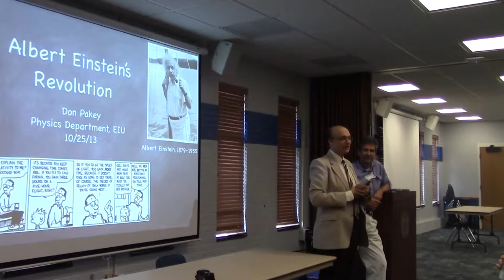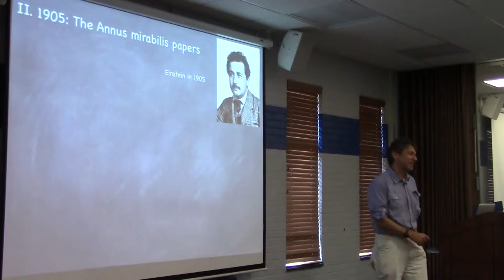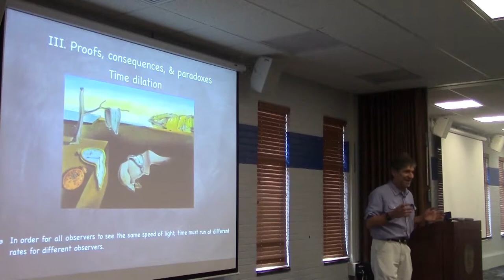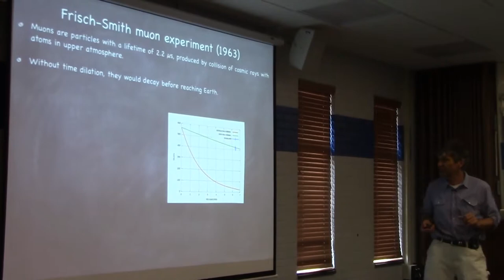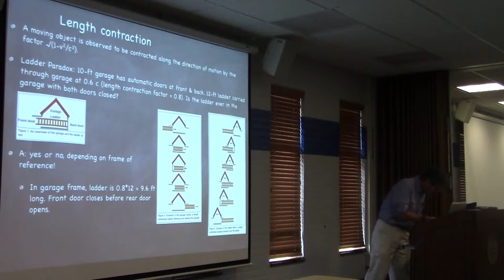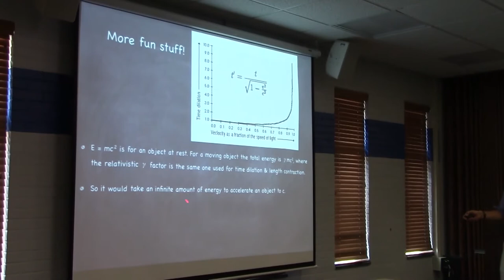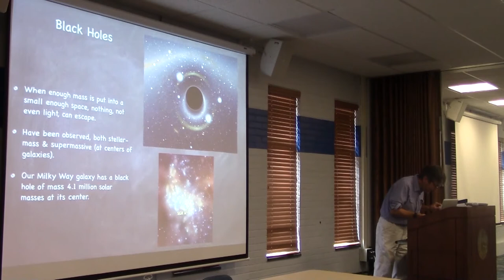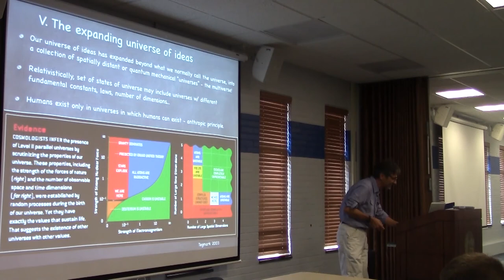Albert Einstein's Revolution by Dr. Don Pakey